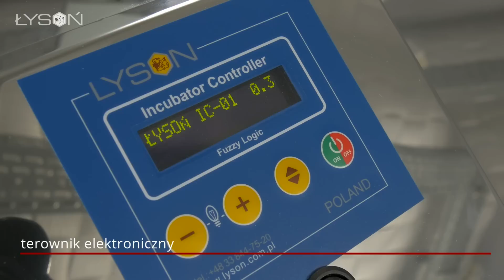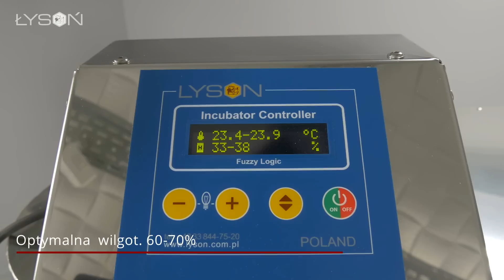Inkubator do wychowu matek pszczelich - LYSON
Brązowy medalista na Apimodnii 2017
Innowacje wprowadzone w inkubatorze po analizach, spowodowały, że został udoskonalony algorytm fuzzy logic. Dzięki niemu została poprawiona dokładność pomiaru temperatury z 0,5oC do 0,1oC, jak również dokładność pomiaru wilgotności z 4% do 1%. Nowelizacja układu odpowiedzialnego za wentylowany obieg wilgotności umożliwia dokładne rozprowadzenie warunków wewnątrz inkubatora. Dodatkowa funkcja to sterowanie elektrozaworem, który przesyła dopływ cieczy do nawilżacza. Wprowadziliśmy nową funkcje alarmu w postaci ostrzegania przed otwartymi drzwiami, jak również funkcje wyłącznika awaryjnego, który odcina urządzenie od zasilania przy wykryciu zagrożeń tj. przepięcia, wzrost wilgotności. Wszystkie informacje zmieściliśmy na wyświetlaczu w nowoczesnej technologii OLED. Dodaliśmy wejście na dodatkowy moduły, który umożliwia powiadomienie poprzez SMS.

Parametry techniczne:
Zasilanie główne - 230V
Ilość półek: 3 półki
Ilość mateczników - ok. 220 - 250 mateczników w zależności od rodzaju ramki

Wymiary:
wymiar półki: szer 566 x  371 H=16 (blacha h18/0.8 szczotka perforowana fasolką 10x3mm)
wymiary zew : 900x500 H=750